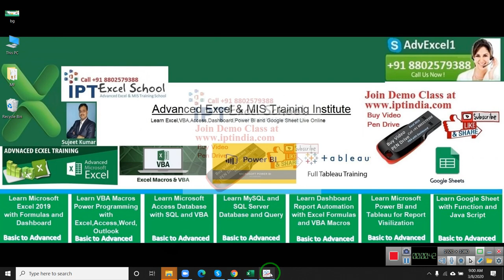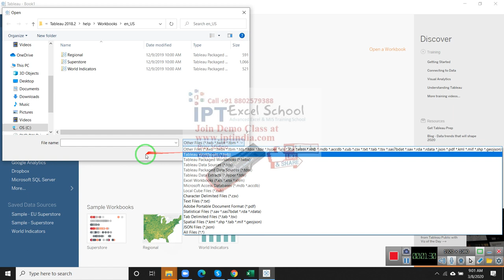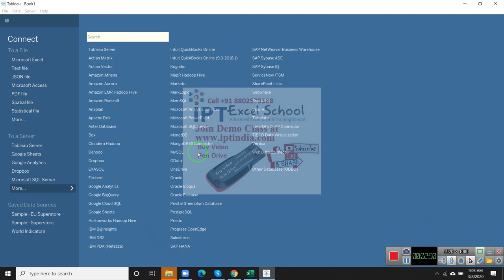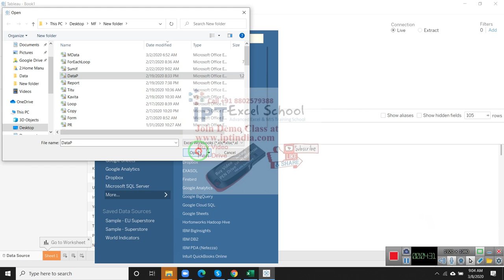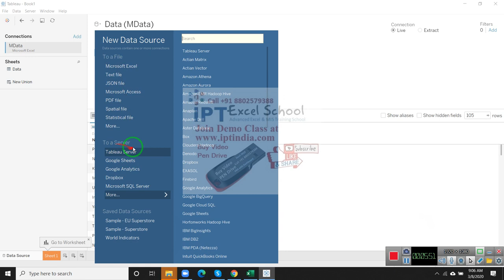How Can Import Data in Tableau